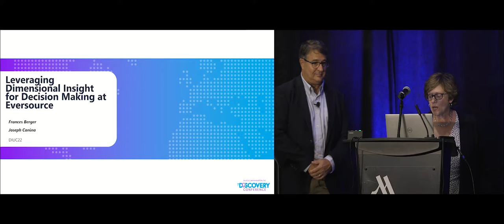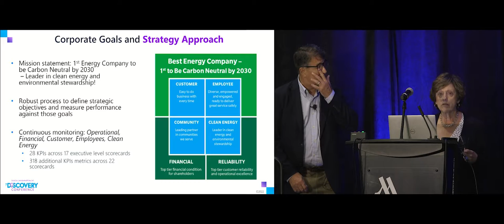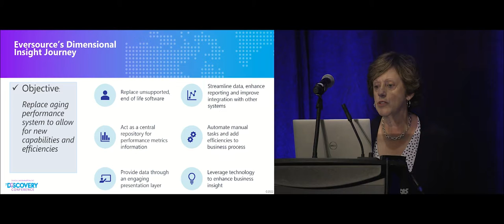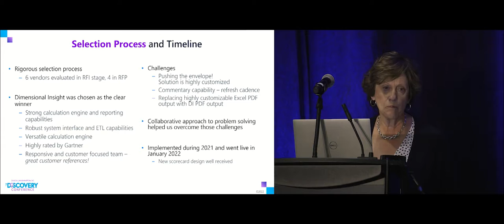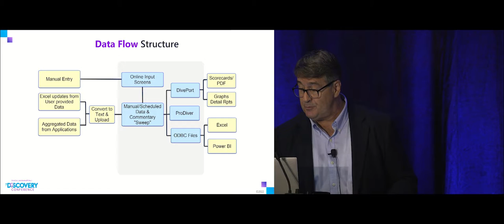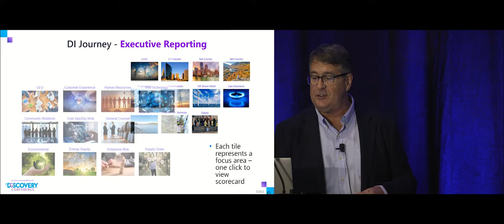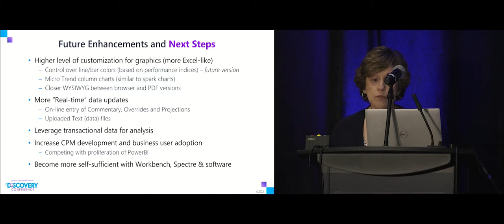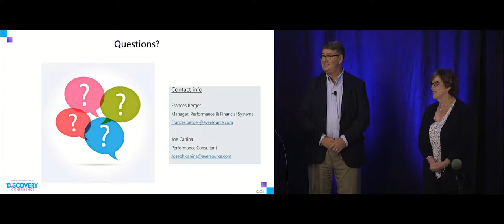DIUC22: Customer Spotlight - Eversource Energy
Presenters: Frances Berger and Joseph Canina
Eversource Energy is a publicly traded Fortune 500 company and the largest utility company in New England, providing energy to 3.6 million customers across Massachusetts, Connecticut, and New Hampshire. In this presentation, hear how Eversource Energy ties its analytics and Measure Factory metrics into its overall corporate goals and strategy.
Duration: 29:52
Industry: Healthcare
Success story